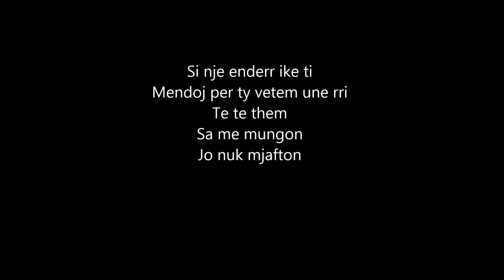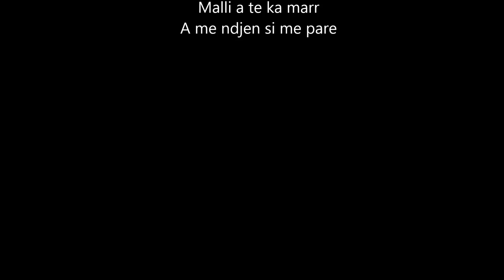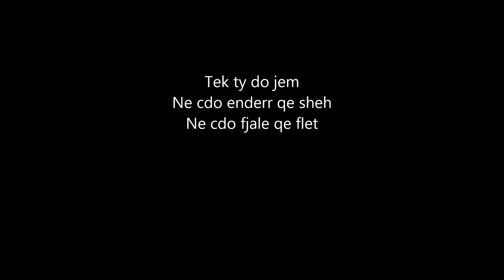Eni Koci - Tek ty (Instrumental Karaoke)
Company  EniMusicnetwork